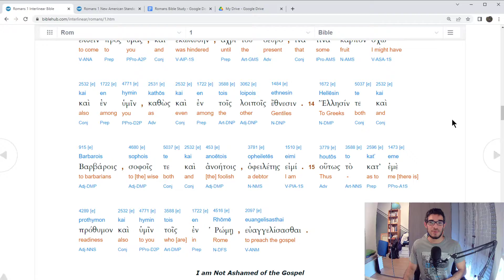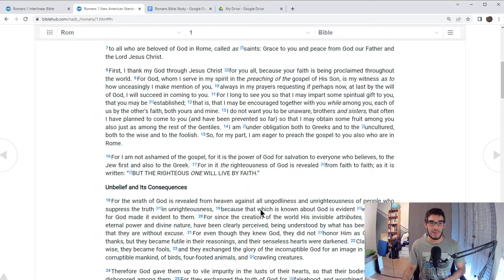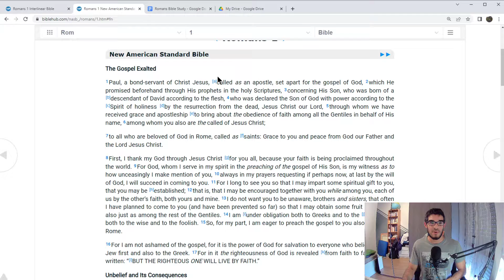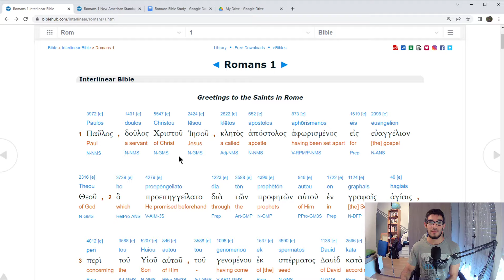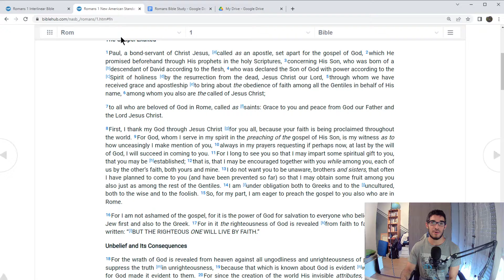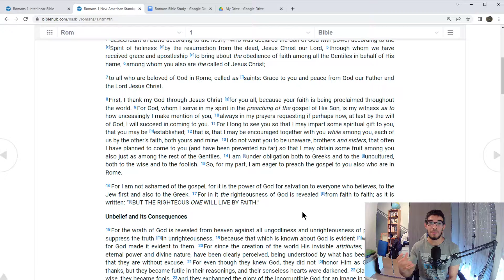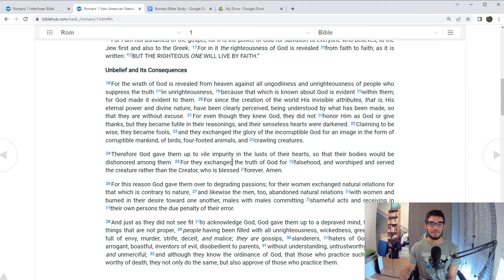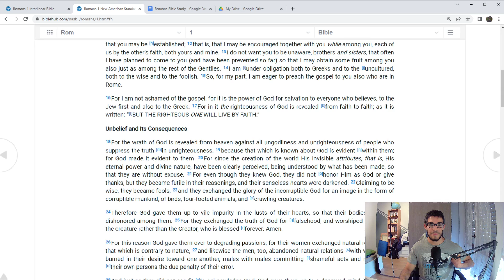Bible Study Session - Romans Chapter 1